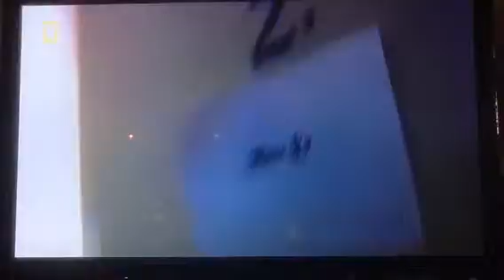Brilliant Brain-Born Genius ....Mark Yu (1)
Musical genius at 8 ..Mark Yu